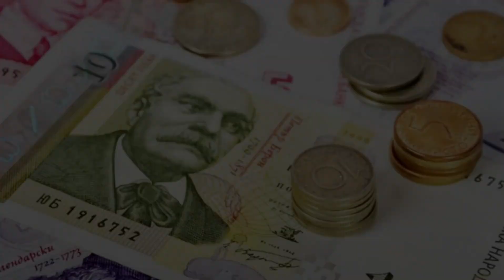Get to Know the Country Where You BUY a WIFE at the MARKET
Explore the Country where You PURCHASE a WIFE at the MARKET! Delve into the unique traditions of the Roma community in Bulgaria, where the concept of bride markets is a cultural practice that raises eyebrows. Witness the dynamics of these markets, the criteria involved in selecting brides and grooms, and the societal impact of this age-old tradition on the Roma population. Gain insights into the economic and social aspects, the significance of dowries, and the vibrant celebrations that ensue, all while considering the broader context of Roma culture and their distinct way of life. Join us on this journey to understand a fascinating aspect of Bulgaria's cultural tapestry.